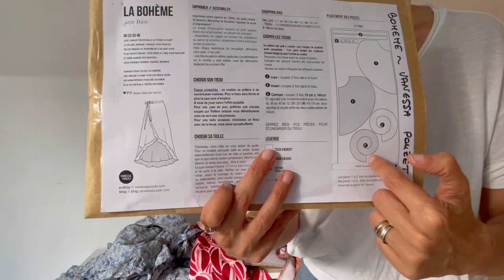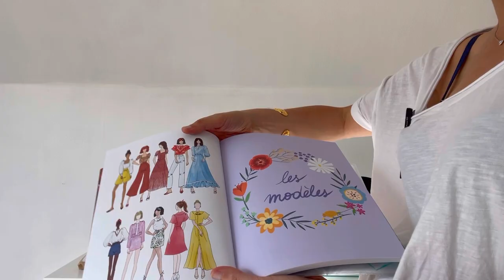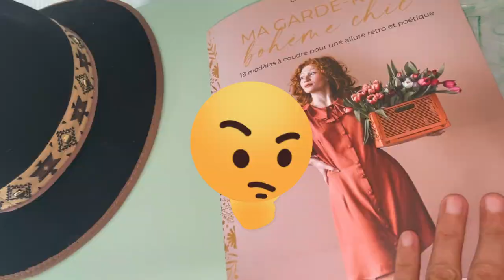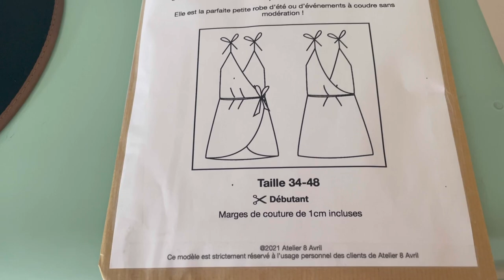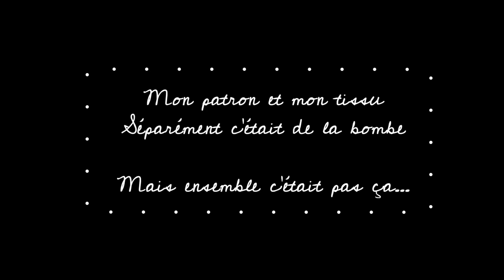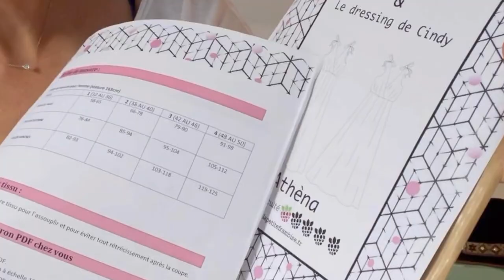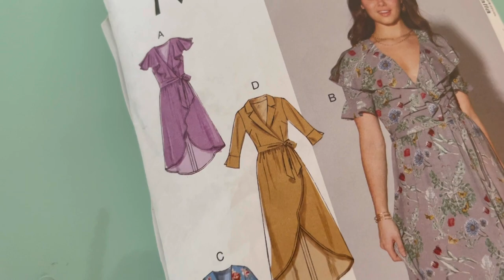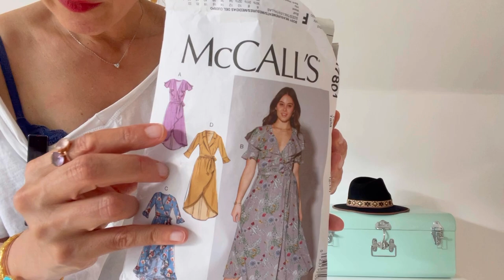BILAN COUTURE ÉTÉ 2022 🥳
Des patrons que vous avez déjà vus si vous me connaissez.
1. LA JUPE BOHEME de @Soleil2013Ambre
2. LE CROP TOP MARGUERITE de Charlène PLAUT (édition Mango) plus connue sous le nom @cha'shands (charlène hands sur insta)
3. LA ROBE ALDABRA @atelier8avril208
4. LA ROBE ATHENA @lapetiteframbise225 et`@ledressingdecindy
5. LA. ROBE MC CALLS M7801

Bonne rentrée la team couture ;-)